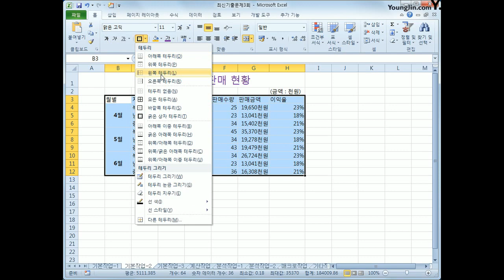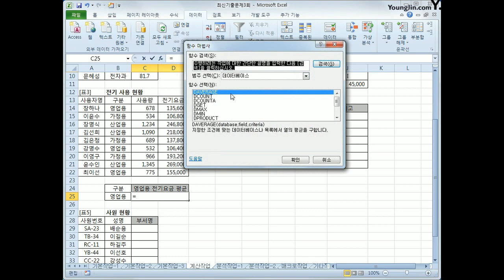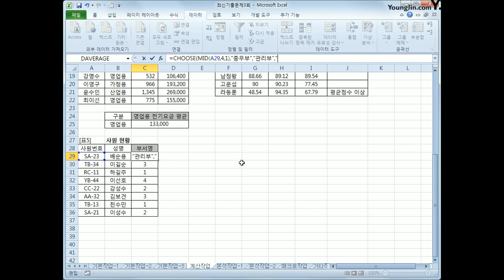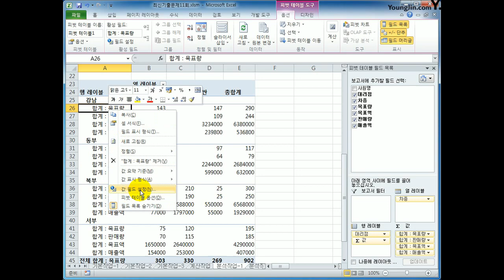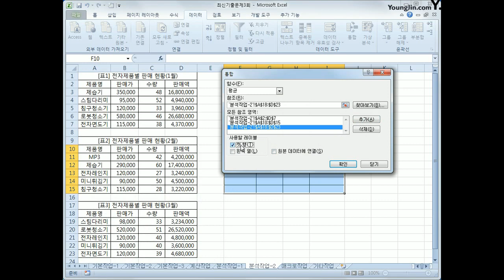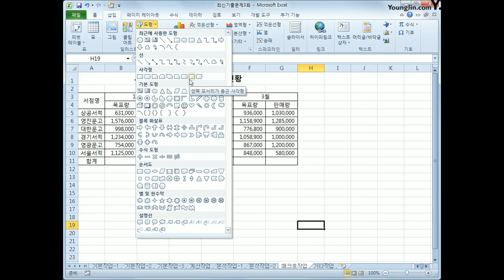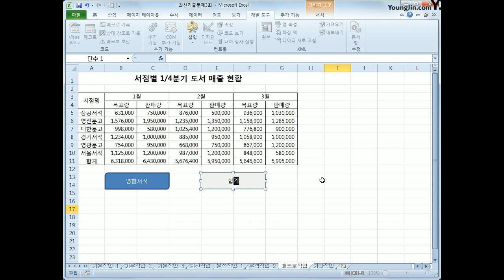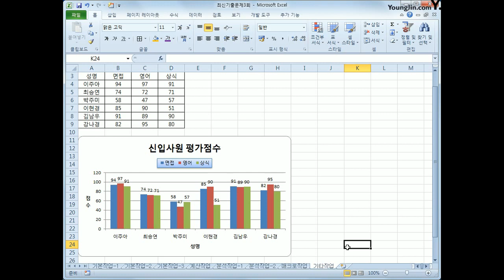[컴활2급실기] 2015A